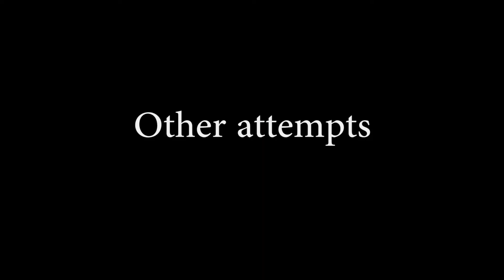The Apple Store - Bridges Minecraft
Lonechicken and Keraviln open up an apple store during a game of bridges.